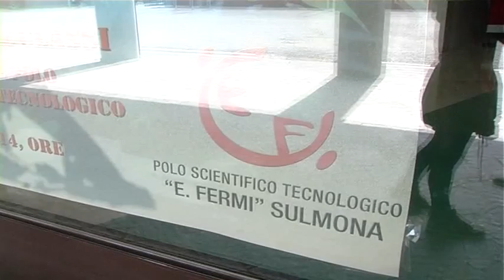ONDA TG 07.04.2014 - LICEO SCIENTIFICO LO SBALLO DEL SABATO SERA